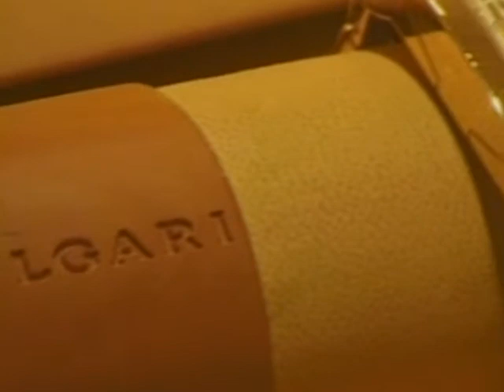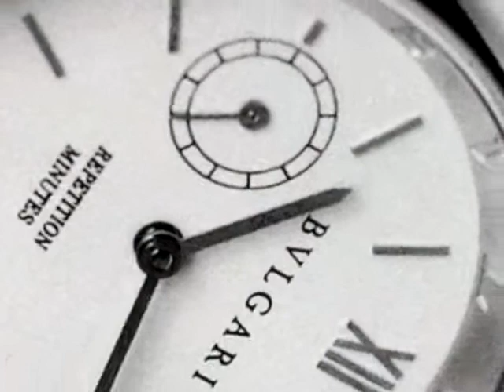Francesco Trapani, Bulgari Jewellers